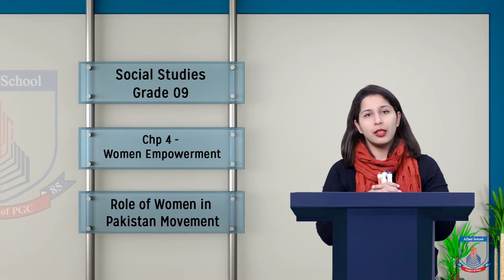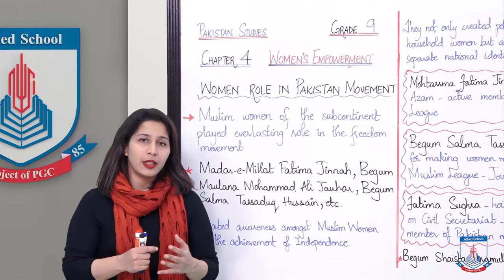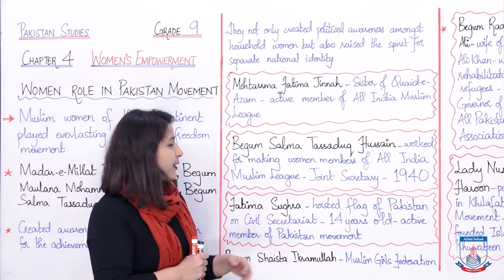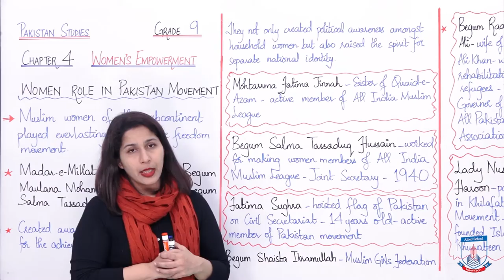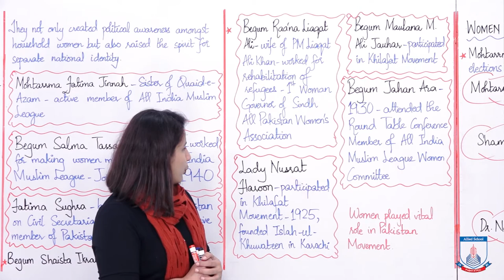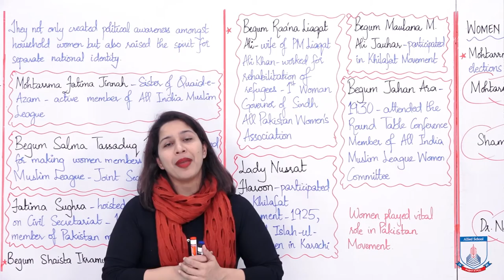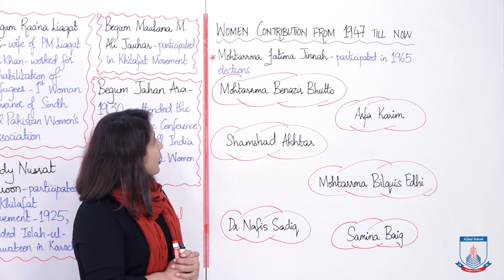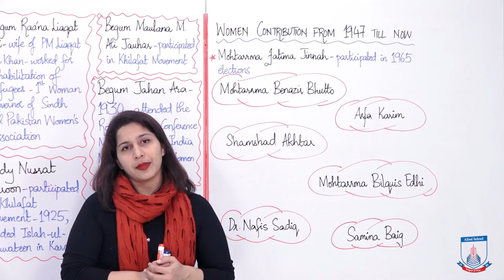Class 9 - Social Studies - Chapter 4 - Lecture 2 Role of Women in Pakistan Movement - Allied Schools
Students will be able to describe and discuss role of some famous women in Pakistan Movement and after Independence of Pakistan.